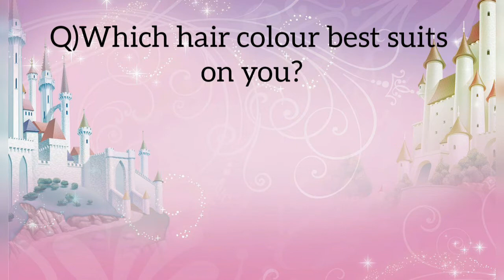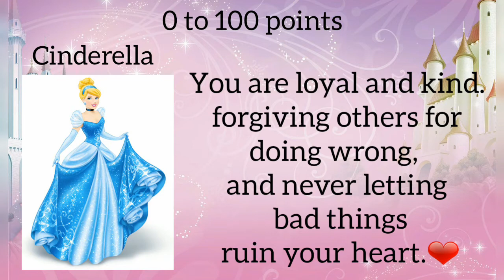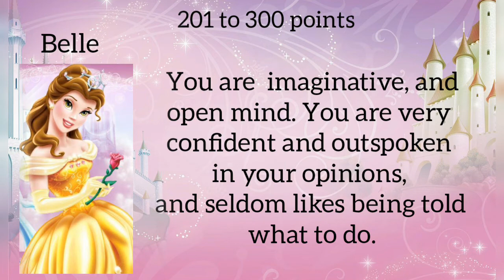Which disney princess are you?👑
Discover the Princess in you ❤❤